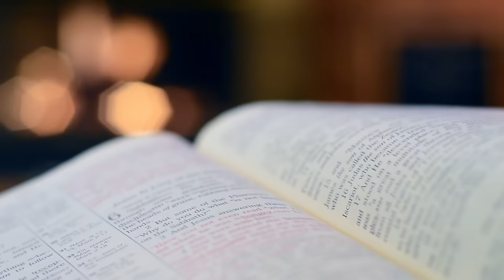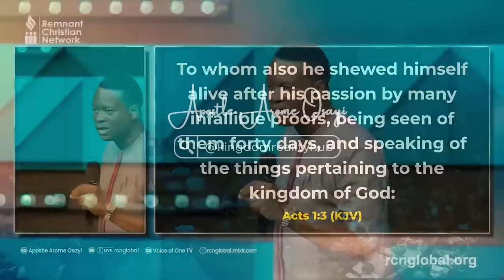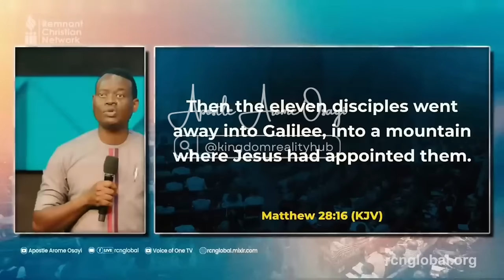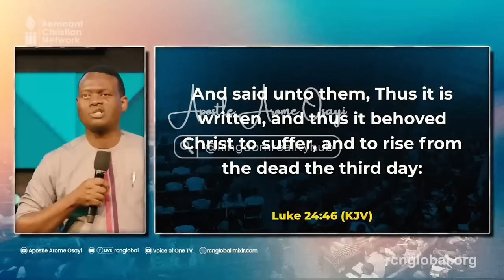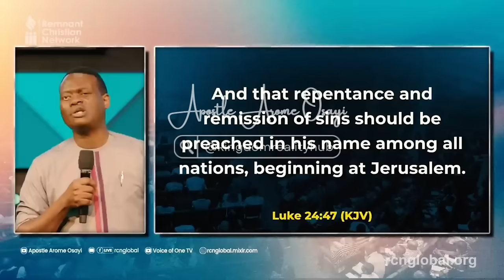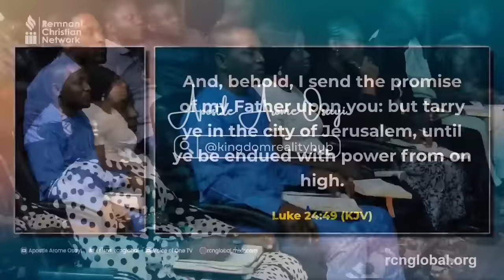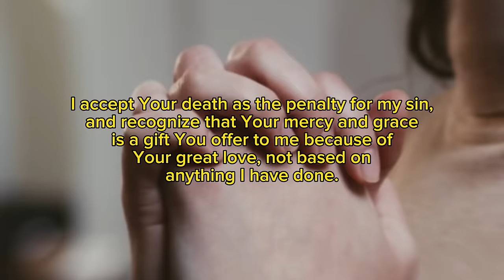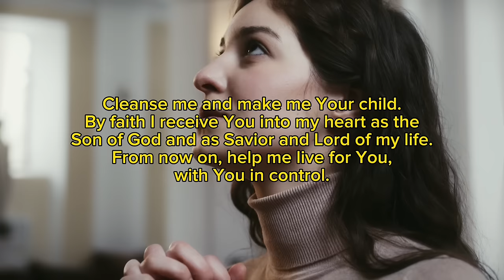Do this everyday to build a Prayer Altar! Episode 2 || Apostle Arome Osayi